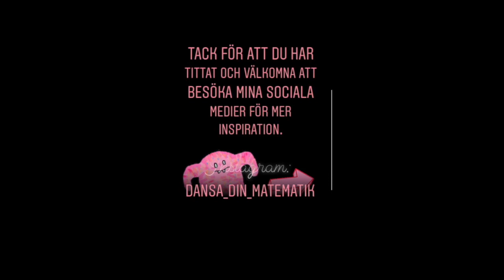Livet i BokstavsLandet - Dans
Öva bokstäverna med kroppen. Koreografi med och av Evelina.